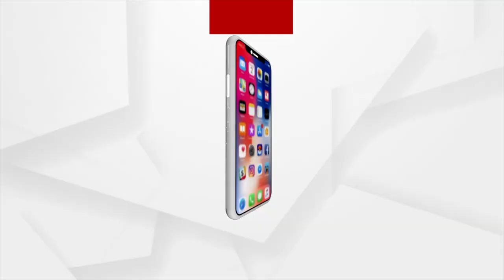ଫେଲ ମାରିଛି ରାଜ୍ୟ ସରକାରଙ୍କ ବିଦ୍ୟୁତକରଣ ଯୋଜନା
ସରକାରୀ ଯୋଜନାରେ ଗାଁ ଗାଁକୁ ବିଜୁଳିବତୀର ବ୍ୟବସ୍ଥା ଥିବା ବେଳେ ଏହାର ବ୍ୟତିକ୍ରମ ମାଲକାନଗିରି ଜିଲ୍ଲା ସଦରମାକୁମାରେ ଦେଖିବାକୁ ମିଳିଛି l ବିଜୁଳି ଖୁଣ୍ଟି ପୋତା ଯାଇଛି ହେଲେ ଦୀର୍ଘ ଏକ ବର୍ଷରୁ ଉର୍ଦ୍ଧ୍ବ ହେବ ଦିଆଯାଇନାହିଁ ବିଜୁଳି ସଂଯୋଗ । ଯାହାକୁ ସ୍ଥାନୀୟବାସିନ୍ଦାଙ୍କ ମଧ୍ୟରେ ଅସନ୍ତୋଷ ଦେଖାଦେଇଛି